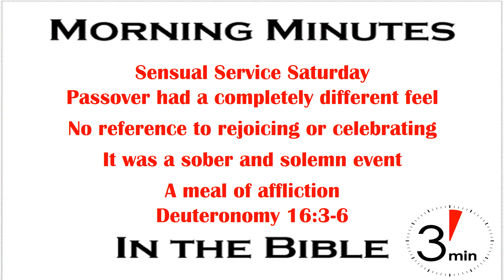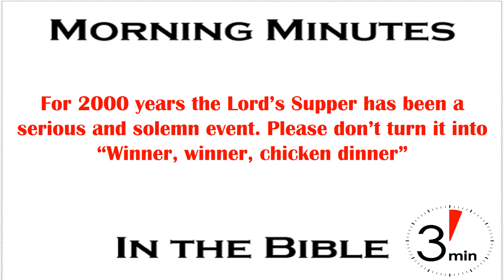The Lord’s Supper Is For The Lord 1 Corinthians 11:23-27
"Winner, winner, chicken dinner" is often heard on "Diners, Drive-Ins and Dives", a fun Food Network show featuring Guy Fieri. Fieri's flare for one liners and his love for food and cooking make him the perfect host. He would drive across America visiting small restaurants known for good food. His personality, wit and plain old exuberance makes the food look delicious.

Eating was often associated with sacrifice and worship in joyous festival atmospheres in the Old Testament. Previously we looked at the three feasts, Passover, Pentecost and Tabernacles, when Israel went to Jerusalem to worship (Deuteronomy 16:16). Two, Pentecost and Tabernacles, were explicitly joyous events associated with God's bounty. They were to be generous and let everyone rejoice in a celebration of the harvest Deuteronomy 16:9-15).

Passover, has a completely different feel that comes through in the text. There's no reference to rejoicing and it reads as a very sober, solemn event with a lot of don’ts: eat no leaven, have no leaven, don't eat it at home (Deuteronomy 16:3-6). It was a meal of affliction to remind them of the cost of their freedom from slavery (v. 3).

When Jesus instituted His supper on Passover it was a very serious event and He took just two elements to be His supper (1 Corinthians 11:23-27). Why then do some want to turn the Lord's Supper into a common meal? For 2000 years it has been a solemn event following the NT pattern, but recently some have sought to turn it into a sensual service as if it's "winner, winner, chicken dinner". Guy Fieri is not host of the Lord's Supper because it's not about the food.